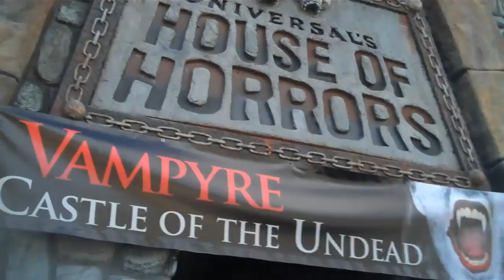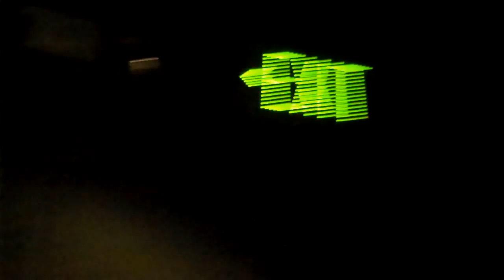House of Horror's 2010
Universal's House of Horrors 2010